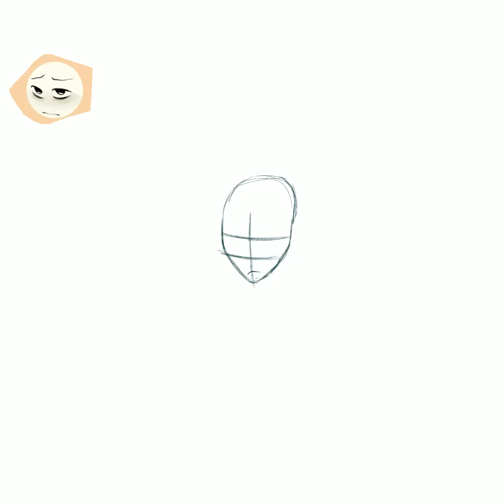Handsome Demon (speedpaint)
You Can see the finished drawing on my insta Miex5068

Have a continue good Day :)